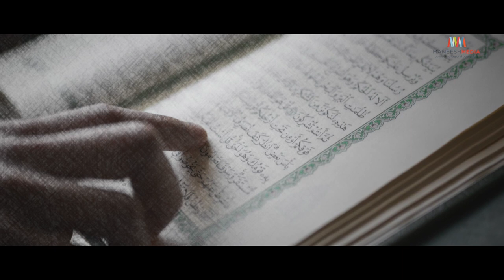Rizwan Adatia, Founder Rizwan Adatia Foundation, Asia & Africa: Jewels of Gujarat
Watching his father sell peanuts to provide for the family taught him to strive for the best, no matter what. Deeply religious and sensitive, he started assisting his brother in Congo, polishing himself and the business for better though all their efforts were brought down by communal riots. Not the ones to lose, they resurrected themselves with a humble beginning, never stopping ever since. Having faced turbulence, he could not help himself from supporting the aged, promoting health and education in India, Congo and Mozambique.